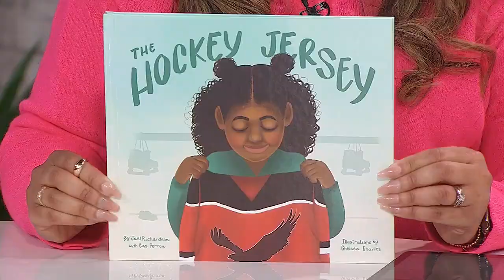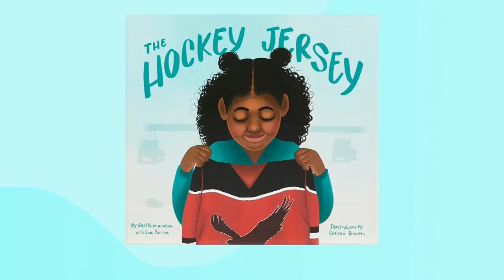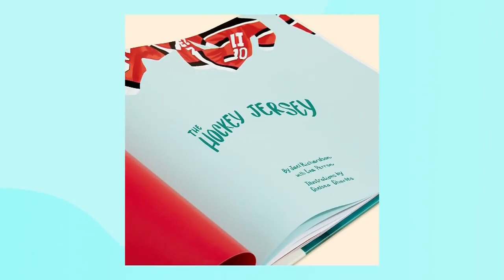How this children's book promotes inclusion in hockey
Authors Jael Richardson and Eva Perron share the story behind their new book 'The Hockey Jersey,' and talk about the importance of seeing diversity reflected in kids sports and literature. "If you see it, you can actually be it."